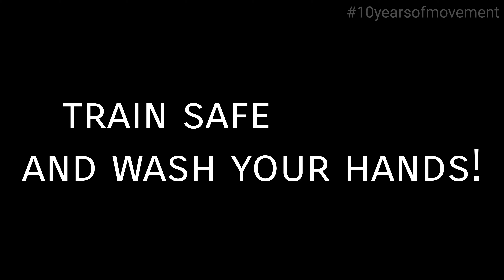Spring trials~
Met some lads, they went training. Thought I'd join them. Turned out great. Great as in "okay for being isolated a whole month"